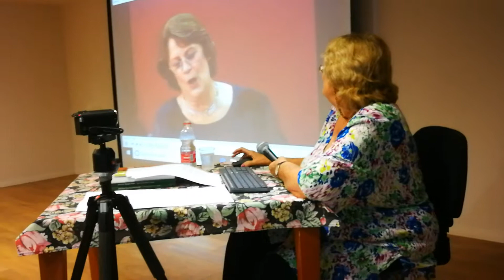גילה ירון בהרצאה על ספרה "סתם כי בא לי לספר" - דפים מיומנה של זמרת - זוית שנייה (6)